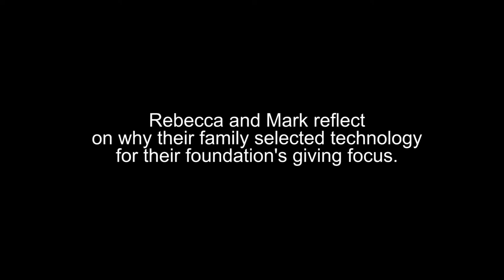Rebecca & Mark Talk About What & Why They Give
Meet Rebecca and Mark Shavlik! Mark and Rebecca were the owners of Shavlik Technologies, a tech firm that thrived in Minnesota for over 20 years. A few years ago, they sold the business to VMmare.

At that time the Shavliks decided to use the proceeds from that sale to set up a family foundation. The Shavlik Family Foundation is hoping to remove barriers to information and technology that exist for nonprofits and the populations that they serve.

The Shavliks chose technology because of their experience working in the field. It allows them to be focused with their giving, but flexible in terms of the types of nonprofits they support. Afterall, technology is used as a tool in every facet of the social sector.